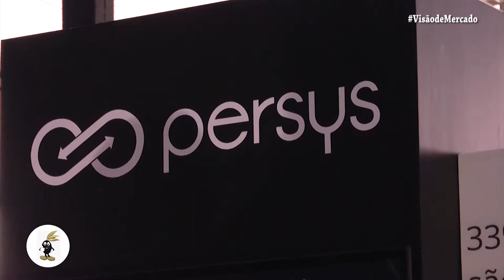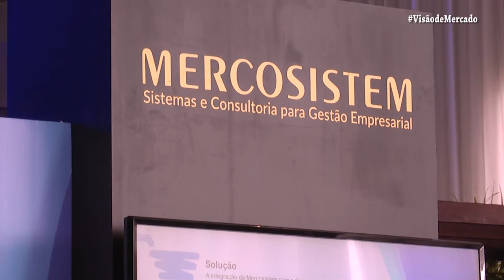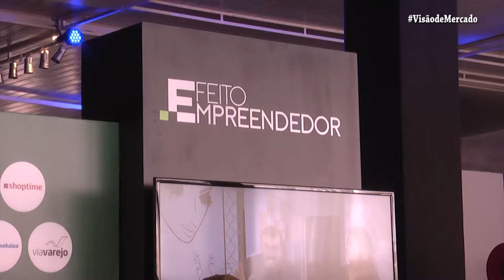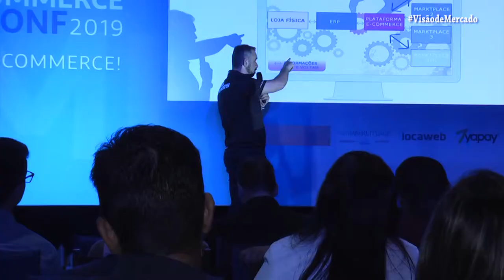Plataforma Tray Fortalece O Mercado E-Commerce | BL 1 EP08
Confira a matéria especial sobre o Tray E- Commerce Conf, um evento inovador promovido pela Plataforma Tray que vai rodar as principais cidades brasileiras e levar conteúdo aos lojistas que já trabalham com e-commerce e também para quem deseja explorar esse modelo de negócio que está em constante crescimento.

O evento itinerante promovido pela Tray - plataforma que nasceu na cidade de Marília e hoje em dia é uma empresa consolidada como uma das melhores plataformas de e-commerce do país.

Ao todo um time com mais de 30 profissionais do mercado online trocou experiências e compartilhou conhecimento sobre e-commerce. Quem esteve lá pôde aprender um pouquinho do ecossistema, conhecer cases de sucesso e se capacitar ao lado de grandes empresas e profissionais do ramo.

O Tray E-commerce Conf continua! Ao todo o evento irá percorrer mais 6 cidades estratégicas e capitais do Brasil. Uma megaestrutura, com mais de 60h de conteúdo que fomentarão o conhecimento e novos negócios para o mercado.

Quer saber por onde o Tray E-commerce Conf vai passar? Clique aqui e confira as datas e locais dos próximos eventos